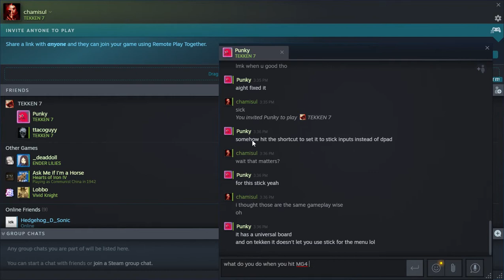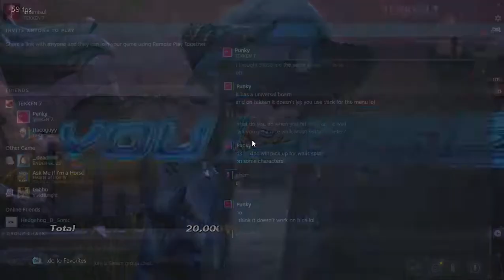Eliza mirror (pt1)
I lost to this training partner in sets twice previously, so this set is not a significant barometer of my relative skill, but it's useful to see how I could improve and also her/his setups